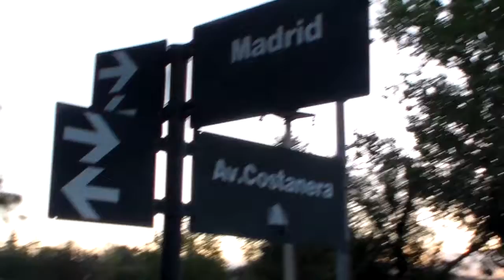CANAL FUNEAT NUEVO RELEVAMIENTO DE LA CONTINUIDAD DE AGUAS SERVIDAS AL RÍO SAN ANTONIO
CANAL DE LA FUNDACIÓN EDUCACIÓN AMBIENTE Y TRABAJO promoviendo la educación, la ecología y la ergonomía en la sociedad de la provincia de Córdoba - República Argentina. Relevamiento realizado el día miércoles 27 de marzo de 2013. Sin solución de continuidad siguen los vertidos de aguas servidas al Río San Antonio, afluente del Embalse del Dique San Roque.